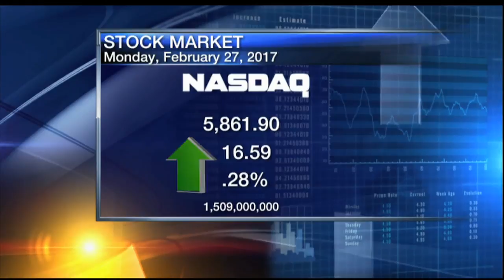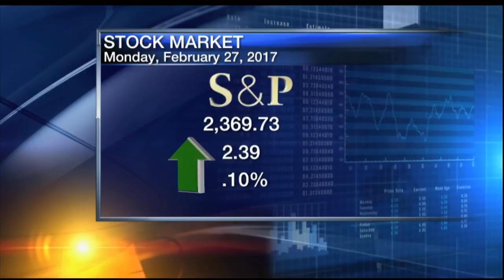5pm Business Report - February 27, 2017